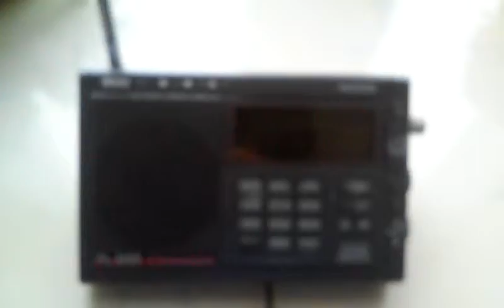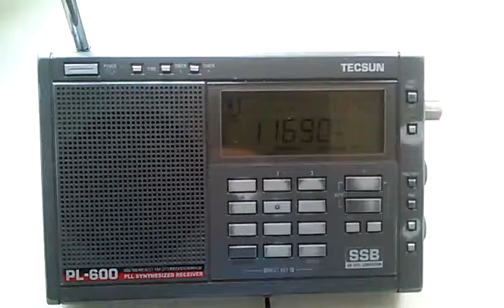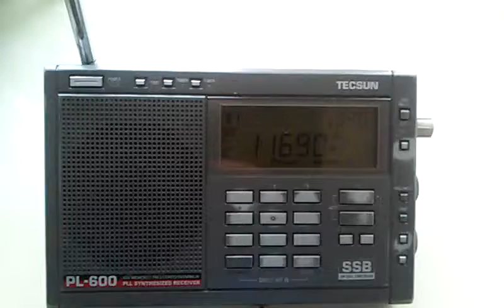11690 kHz SM Radio Int.